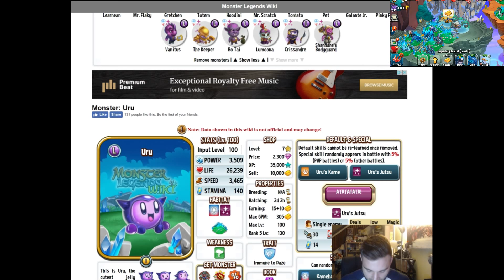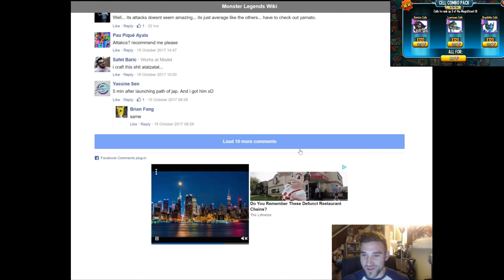Ihtiander Enpiast lvl 100 105 l URU Secret Path l Live War Gameplay! Monster Legends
Just a quick video showing you guys some info on the new breeding legend. Let me know if you guys like this format!